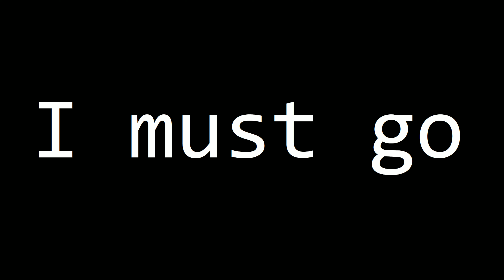Baldur's Gate 3 - Episode 14